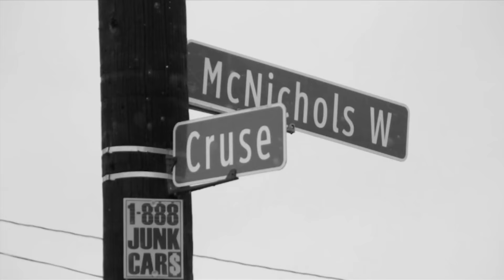DoughBoyz CashOut - In Deep Thought (Official Music Video)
The official music video of DoughBoyz CashOut "In Deep Thought"  produced & shot by Joseph McFashion of 4shoMag.com.